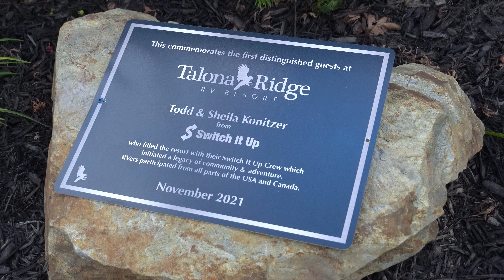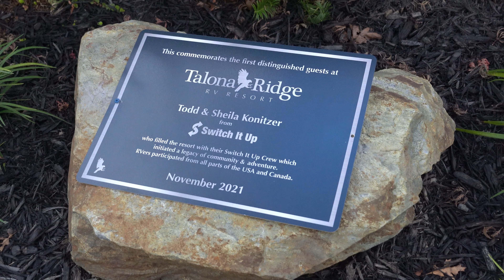Our Top 3 favorite RV Parks in the USA! (So Far)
For our second RVlife collaboration of 2023, we are discussing our TOP 3 RV parks or Campgrounds in the US. With so many fantastic choices, it was hard to narrow down our choices to 3. However, we have done our best to select our top 3 RV parks that we have stayed at and explain why we love them so much. Let us know what you think of our choices and what your top 3 would be!

⏰ TIMESTAMPS ⏰
0:00 - Intro
1:14 - Our #1 RV Park
3:01 - Our #2 RV Campsite
5:00 - Our #3 RV Campground

4 - Write us a message in the comments. We read and reply to all of them!

All of our favorite products can found